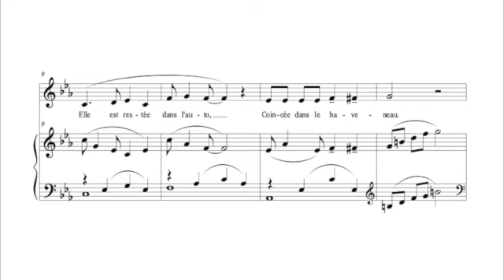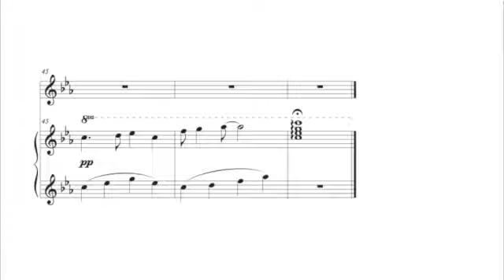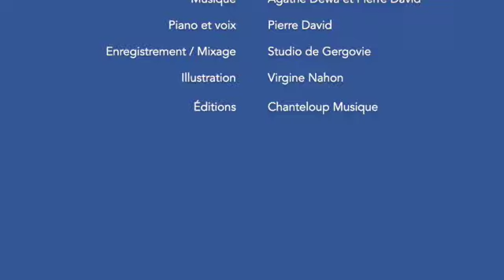Monsieur Hulot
Extrait de "Petite Suite Océanique"
Texte : Pascal Boille
Illustration : Virginie Nahon
Enregistrement / Mixage / Montage : Studio de Gergovie
Éditions Chanteloup Musique